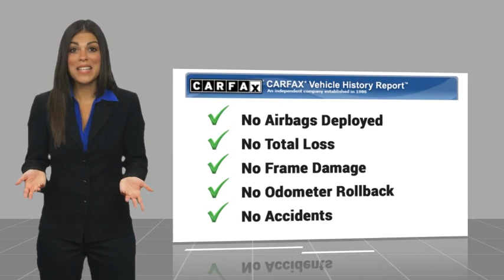2021 Ford Explorer Walk Around 00P16667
Villa Ford
2550 N. Tustin St.